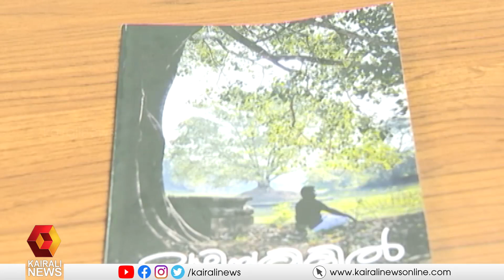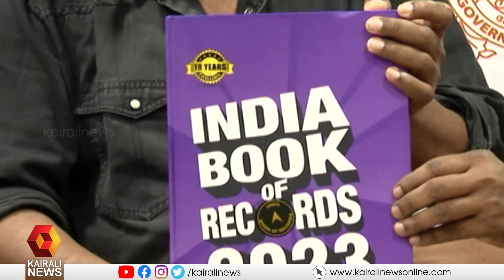ശില്പകല മാത്രമല്ല കവിതയും വഴങ്ങുമെന്ന് തെളിയിക്കുകയാണ് അനില്‍ പുനര്‍ജനി | Anil Punarjani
അനില്‍ പുനര്‍ജനിയുടെ ആദ്യ കവിതാ സമാഹാരം തന്നെ ഇന്ത്യന്‍ ബുക്ക് ഓഫ് റെക്കോര്‍ഡില്‍ ഇടംപിടിച്ചു
Anil Punarjani's first collection of poetry has entered the Indian Book of Records